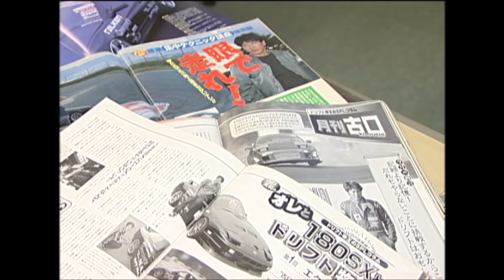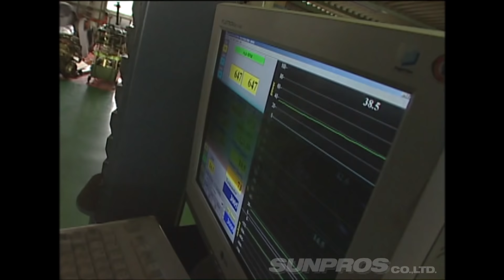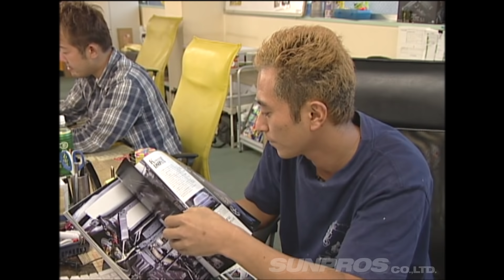V OPT 152 2 ⑦ 帝王･古口美範 特集 / Yoshinori Koguchi Special